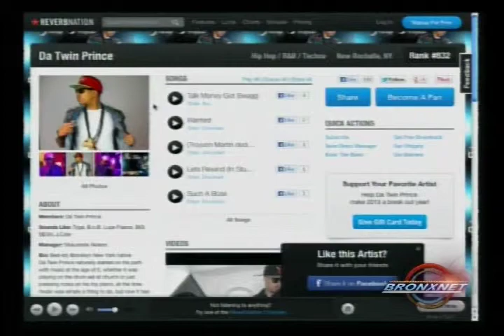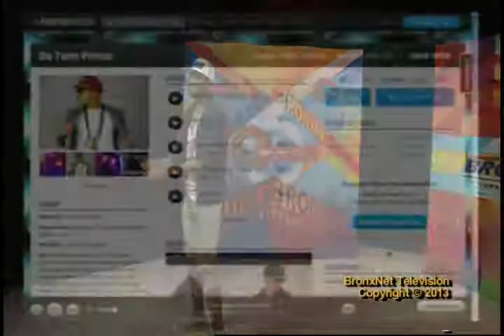Da Twin Prince performs on OPEN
Da Twin Prince performs on OPEN from BronxNet Community Television. Like this? Watch the latest episode of BronxNet Community Television on Blip!

Hip Hop artist Da Twin Prince performs on OPENapos;s Summer Music Series featuring singer Ozzie Whyte.